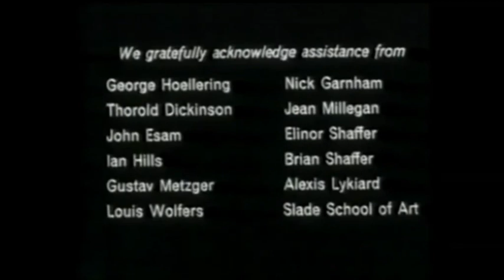Wholly Communion (International Poetry Incarnation, 1965)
Wholly Communion, Royal Albert Hall, London, 1965, directed by Peter Whitehead, 33 min.

A film by Peter Whitehead documenting the "International Poetry Incarnation" of the Beat Generation at the Royal Albert Hall in London (11 june 1965) with in order of appearance: Lawrence Ferlinghetti, Michael Horovitz, Gregory Corso, Harry Fainlight, Adrian Mitchell, Christopher Logue, Alexander Trocchi, Ernst Jandl and Allen Ginsberg.